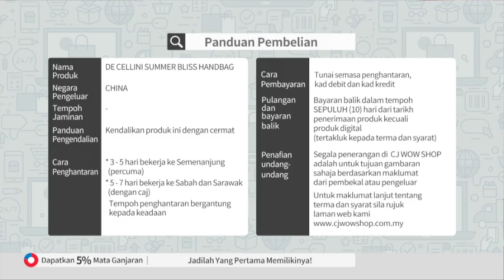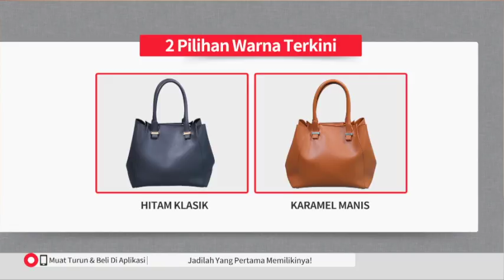DE CELLINI SUMMER BLISS HANDBAG / RECORDING / P5258 / 10 JAN 2020